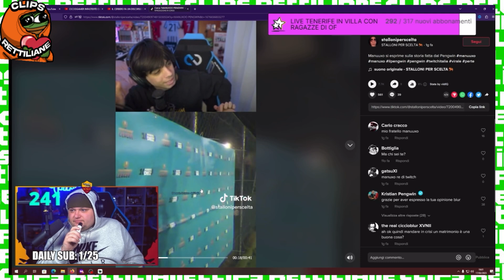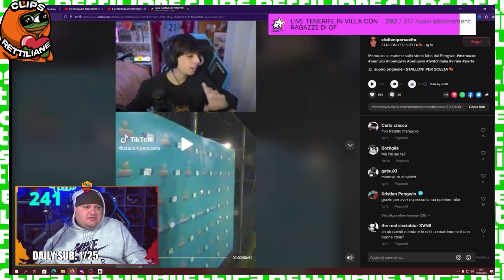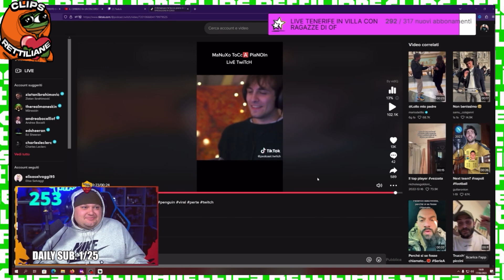RUBINO REAGISCE AL DISSING TRA MANUXO E IL PENGWIN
LASCIA UN COMMENTO E UN LIKE PER SUPPORTARE IL CANALE!

Intro: lorenzo faion social boom nick verghi

Nella giornata di oggi ma voi cosa ne pensate?fatemelo sapere nei commenti noi ci vediamo al prossimo video linea allo studio

00:00 intro
00:10 RUBINO REAGISCE AL DISSING TRA MANUXO E PENGWIN

RUBINO REAGISCE AL DISSING TRA MANUXO E PENGWIN